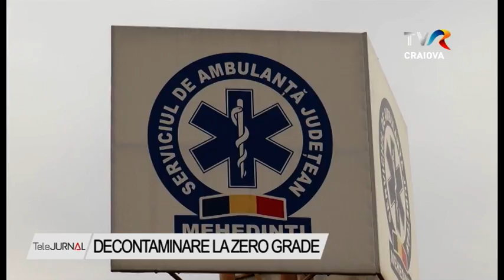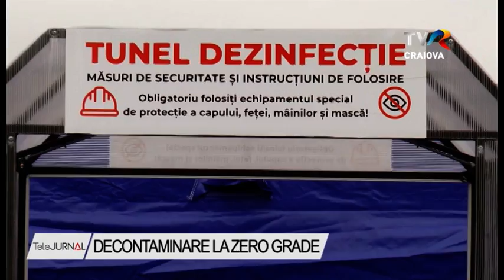DECONTAMINARE LA ZERO GRADE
Personalul stației de Ambulanță din Mehedinți care intervine la cazurile de coronavirus este nevoit să facă decontaminarea sub cerul liber. Asistenții și ambulanțierii merg apoi să se schimbe în două corturi improvizate, din care lipsește căldura. Când temperaturile vor scădea și mai mult, există riscul ca soluția să înghețe pe costume. Există soluții pentru această situație – achiziționarea de containere speciale, însă deocamdată la solicitările stației nu s-a primit nimic.

Zilnic, personalul de la salvare are zeci de solicitări de intervenție la pacienți bolnavi de coronavirus. Problema apare abia la întoarcere, pentru că tunelul în care se face dezinfecția este amplasat sub cerul liber. Cu cât scade temperature, cu atât e mai greu pentru personal.

O soluție ar fi achiziționarea unui container pentru decontaminare, cu asigurarea unor circuite, însă nu a fost obținut, deși solicitările au fost numeroase.

Soluția ideală ar fi construirea unei clădiri speciale pentru decontaminare, dar ar dura mult timp și este posibilă doar cu fonduri europene.

Pe lângă aceste probleme, medicii spun că situația este critică din cauza lipsei de personal. Unii dintre medici au sute de ore suplimentare.

Stația se salvare ar avea nevoie și de un garaj pentru autospecialele. Proiectul european nu poate fi depus, însă, pentru că terenul pe care ar trebui să fie construită clădirea aparține Consiliului Județean, care intenționa să construiască acolo un bloc ANL, iar cele două instituții sunt acum în litigiu.